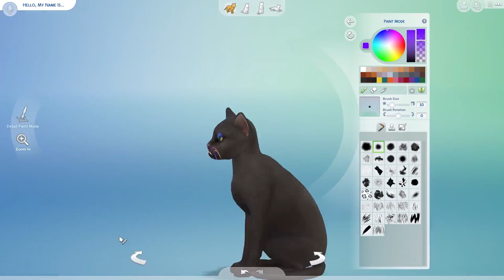Die Sims 5 - meine Wünsche und Gedanken! | sims-blog.de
Auch wenn Die Sims 5 wahrscheinlich eher noch in weiter Ferne liegt, wollte ich alle meine Ideen und Gedanken zu diesem Ableger mit euch teilen!